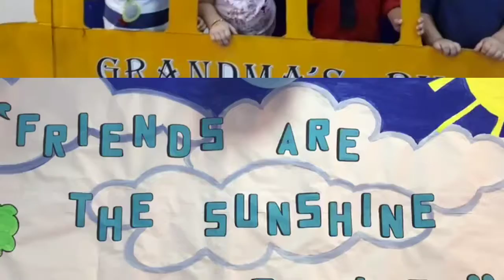Grandma 1 Friends and welcome theme